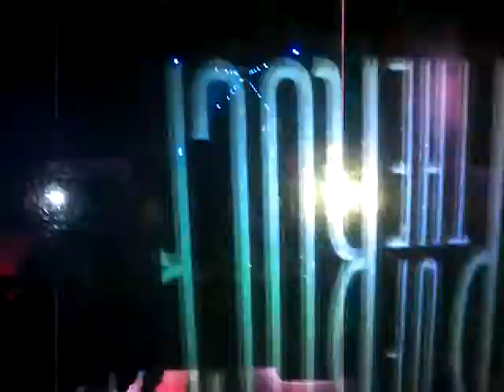Going down from 70th floor to the bottom in glass top lift at Rockefeller Center, New York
Nice pretty lights